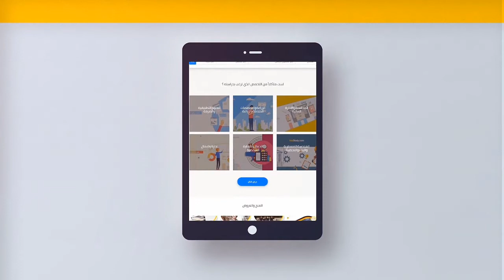دراسة البكالوريوس في تخصص العلوم البيولوجية وعلوم الطب الشرعي في الخارج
كل ما يريد معرفته عن دراسة البكالوريوس في تخصص العلوم البيولوجية والطب الشرعي في جامعات بريطانيا في جامعة كوفنتري والتي تصنف ضمن أحد أفضل الجامعات البريطانية الرائدة في مجال التعليم بشكل عامل وتخصصات الطب بشكل خاص. في هذا الفيديو أحد طالبات السنة الجامعية الأخيرة في تخصص علوم الأحياء وعلوم الطب الشرعي توضح ما الذي اكتسبه خلال دراستها وكيف تم تدريبها وتجهزيها لخيارات مهنية عديدة في سوق العمل مستقبلاً.

إذا كنت ترغب بدراسة تخصص العلوم البيولوجية والطب الشرعي في جامعة كوفنتري أحد الجامعات المعترف بها عالمياً أرسل طلبك عبر الرابط التالي:

Coventry University final year student Cerasela-Nicoleta Badita talks about what initially attracted her to the Biological and Forensic Science course, and how the different aspects of the course have widened her career options

لمعرفة المزيد حول الدراسة بالخارج، يمكنك زيارة موقعنا أو التواصل معنا عبر شبكات التواصل الاجتماعي.

المرجع: Coventry University